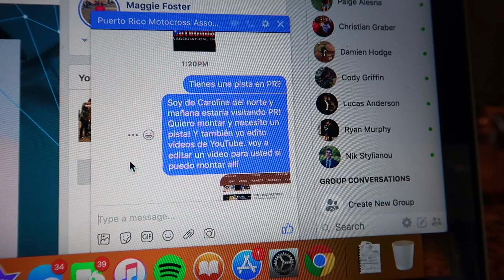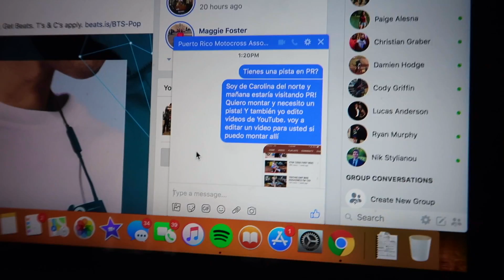TRACK IS SWAMPED! DO I RISK IT...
Yesterday the track was absolutely perfect. But today. well you could say we received a little rain overnight.

Make sure to watch my study abroad vlogs starting this past January, it was the best 5 months of my life!